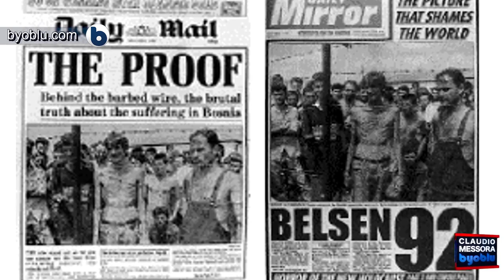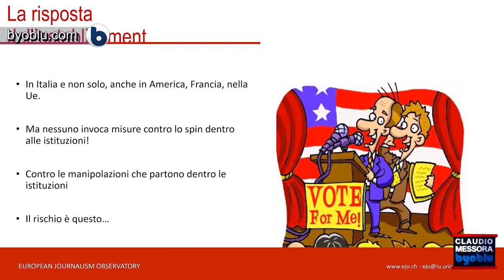SPIN DOCTORS - Come ti manipolano gli stregoni della notizia (di Marcello Foa)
Il presidente della Rai Marcello Foa spiega cosa sono gli spin doctor, gli stregoni della notizia che utilizzano le notizie per manipolare la realtà e condizionare il consenso dei cittadini.